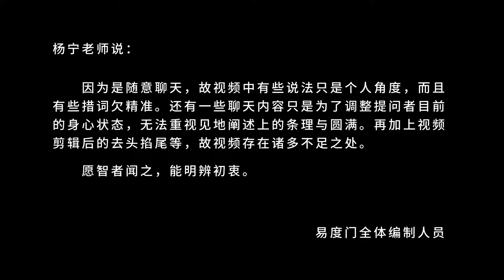你了解他吗 易度门 聊天室汇辑2015年1月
你了解他吗
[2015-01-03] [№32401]